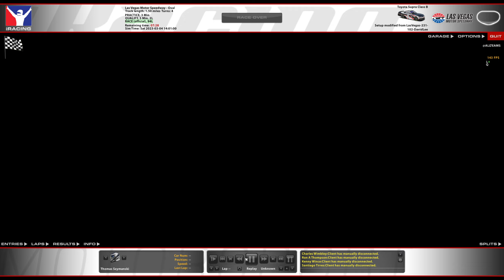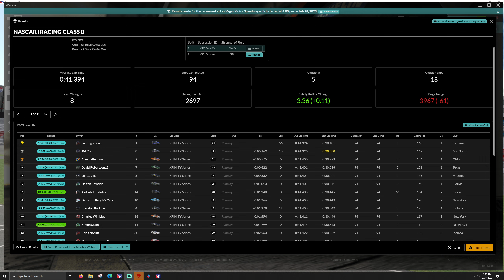Xfinity Series - Las Vegas Motor Speedway - iRacing NASCAR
T-LCM Pedals
2k Dell S2716DG - 27 inch single monitor
wooden desk

00:00 - Intro
03:35 - Practice
10:15 - Race
1:18:00 - Wrecks and Results